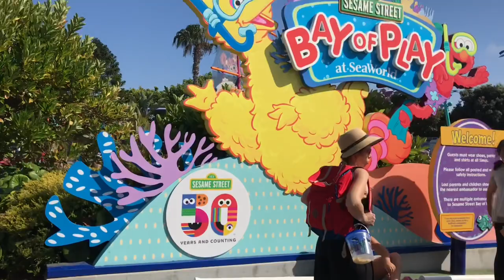Look Baby it’s Elmo!!!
Karsyn gets to see all her favorite Sesame Street characters in person at Sea World San Diego for Labor Day Weekend!